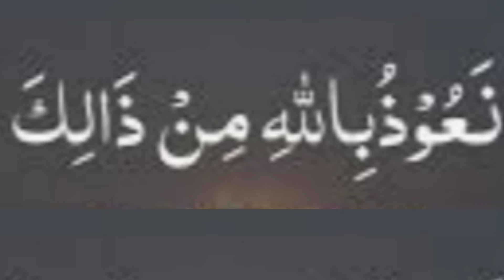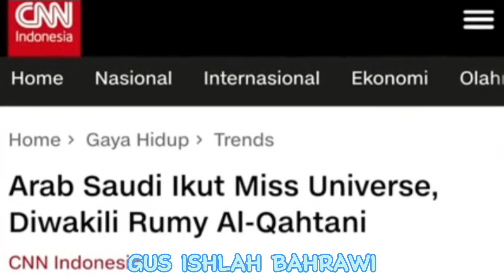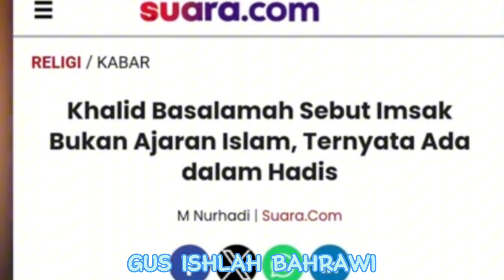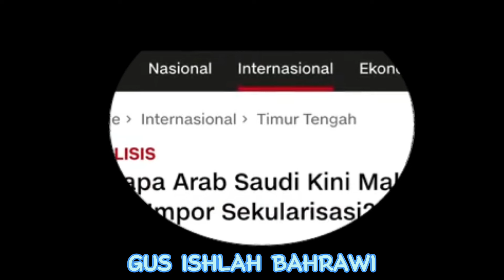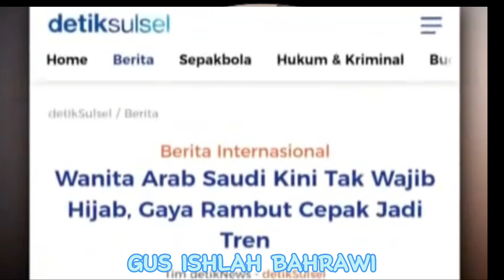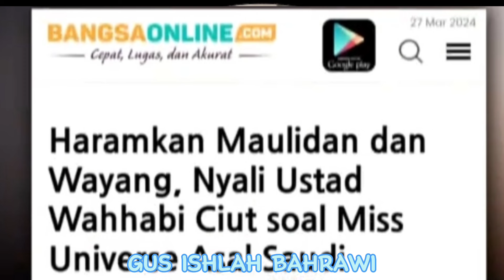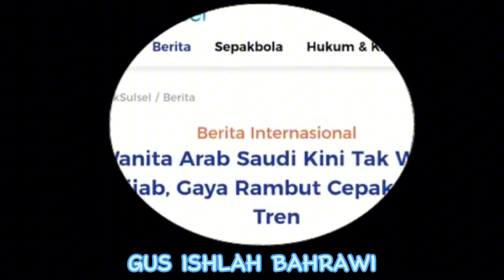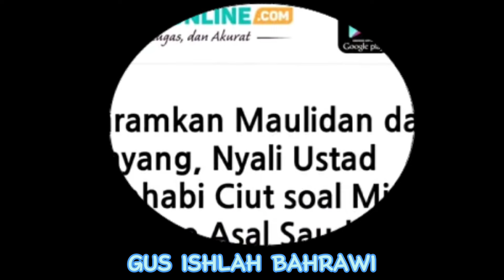KONTES KECANTIKAN SUNNAH (WAHABI) MISS UNIVERSE SAUDI ARABIA (NEGERI SARANG WAHABI)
Arab Saudi sarangwahabi#konteskecantikanarabsaudimenuaibanyakkecaman#missuniversarabsaudi#wahabikelompoksesatmenyesatkan#